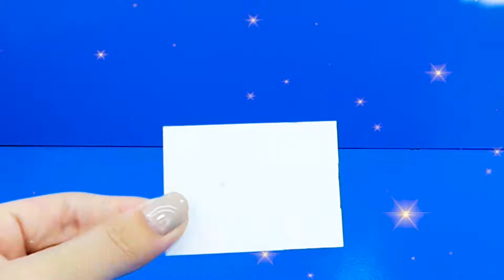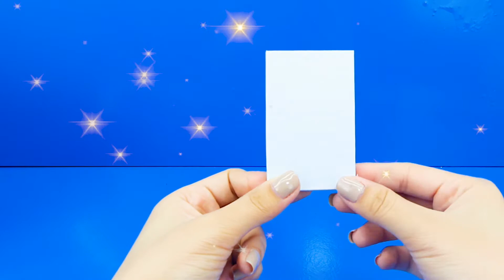DIY Miniature Hamster House #76 ❤️ Build Colored Cardboard House with Rainbow Stair For CUTE HAMSTER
❤️ Hi friends. Welcome to Hamster DIY Miniature House. In this amazing video you will see how I build Amazing Cardboard DollHouse with Bedroom, Kitchen, Living room for my Hamsters. Very simple tricks you can build your own DollHouse with easy things to find.
❤️ I hope you will have a good time here :)
❤️ PLEASE help My Cute Hamsters reach 1,000,000 subscribes and more views.

LOVE MINIATURE, LOVE HAMSTERS & ENJOY LIFE